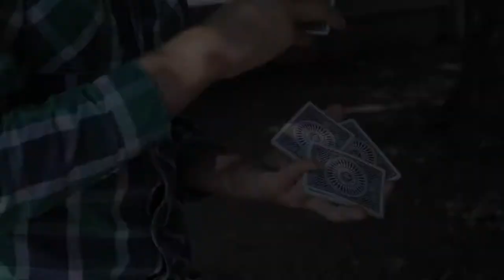Card jam Minsk (summer 2013)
Hello. :) And here is a new video from the meeting in Minsk where you can see me and my friends:) That was cool!
We made this video specially for the competition from Cardistry.su.
Hope that you will like it. :)

Nikolaj Krutalevich